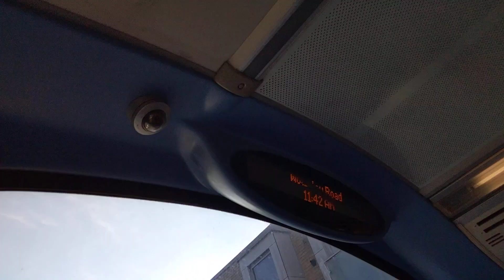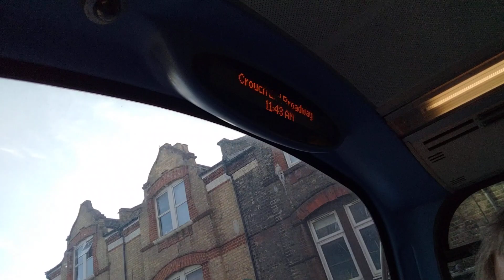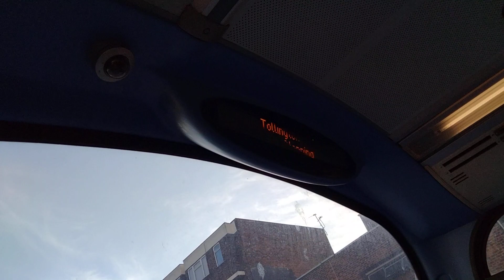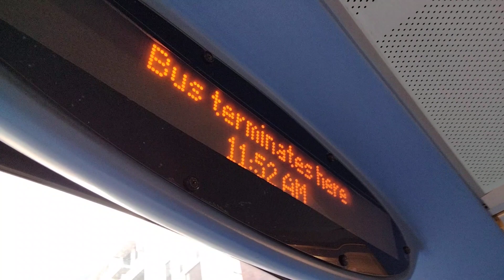Full Journey: Route W7 Muswell Hill - Finsbury Park Station.